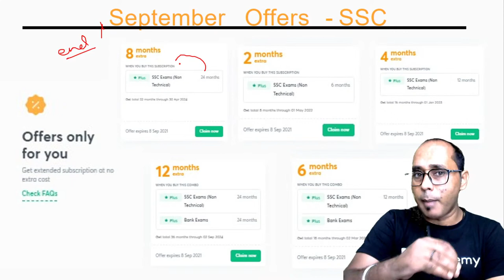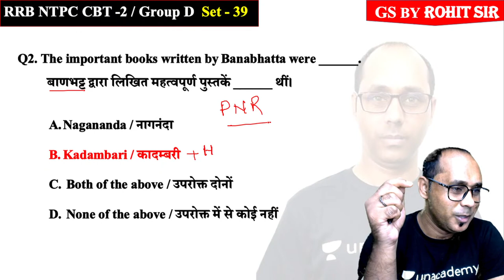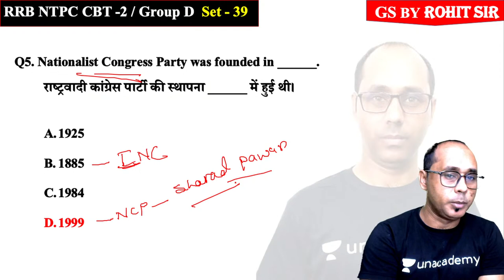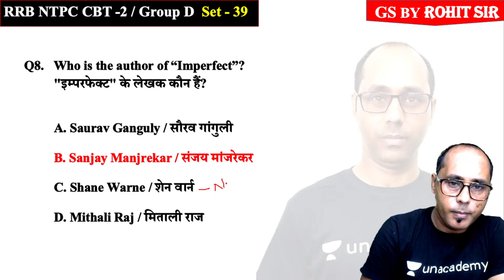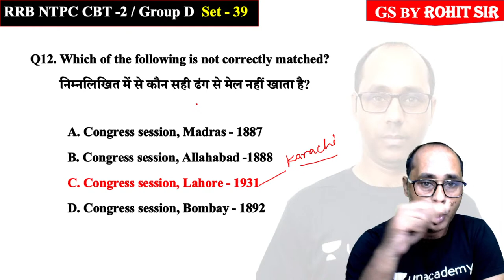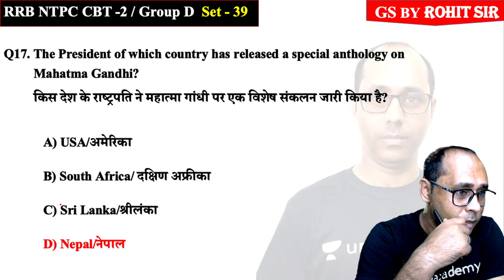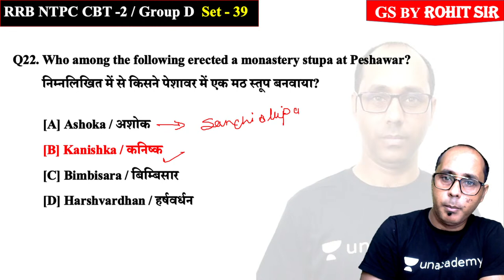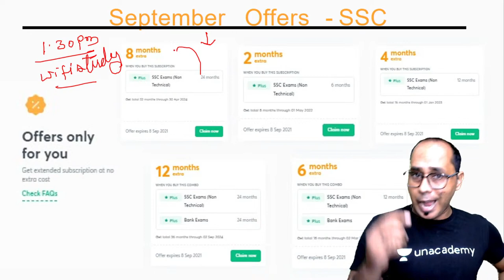General Studies | Set-39 | RRB NTPC/Group D | wifistudy studios | Rohit Kumar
✿ Early Morning Shows :
05:00 AM - RRB NTPC GK by Krati Ma'am

✿ Morning Shows :
07:00 AM - Current Affairs Show by Krati Ma'am
08:15 AM - The Hindu Editorial by Gauri Ma'am

09:00 AM - GK/GS by Aman Sharma
09:30 AM - Maths by Ajay Sir
10:00 AM- English by Gauri Bhatt
10:30 AM - Reasoning by Akash Sir

11:00 AM - Maths by Dharmendra Kumar
12:00 - GK by Rohit Sir
1:00 PM -  Reasoning by Ritika Ma'am
1:30 PM - GS Amrita Sahu

✿ All Exams
2:30 PM - Ritika Ma’am Reasoning for SSC Exams
3:00 PM - Maths Special by Nitin Tiwari
4:00 PM - English  by Gauri Bhatt
4:30 PM - Reasoning by Deepanshu
5:00 PM - SSC English by Arti Gupta
6:30 PM - Spoken English by Arti Gupta

7:00 PM - GK by Harish Tiwari Sir
8:00 PM - Reasoning by Deepanshu Sir
9:00 PM - Maths By Dev sir
10:00 PM - Hindi by Alok sir

1. One Subscription, Unlimited Access
2. Learn from your favorite teacher
3. Real time interaction with teacher
4. You can ask doubts in live class
5. Limited students
6. Download the videos & watch offline